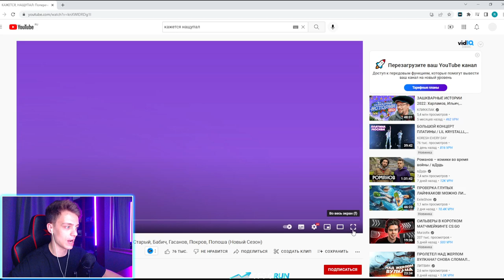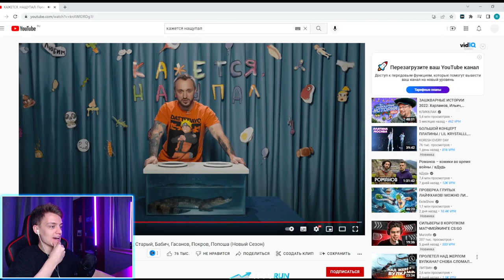Roldonski смотрит "КАЖЕТСЯ НАЩУПАЛ: Поперечный, Масленников, Старый, Бабич, Гасанов, Покров, Попоша"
Приходи на стримы, общайся и зарабатывай баллы, которые можно обменять на реальные скины, жду тебя

Сейчас в боте стартовал розыгрыш на 30к рублей скинами✌🏻

А также вы сможете получить халявный скин в боте🤑